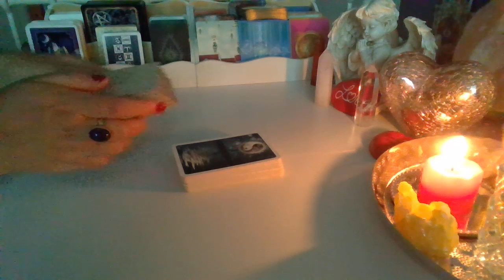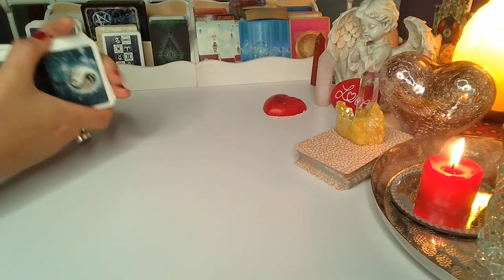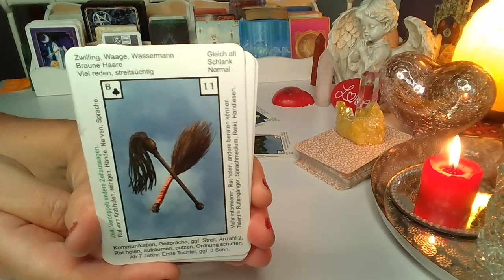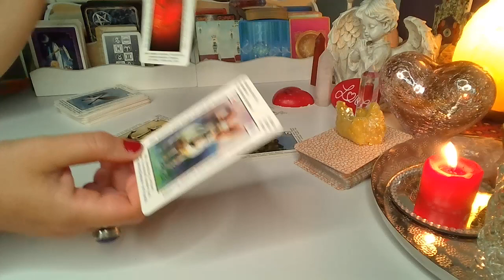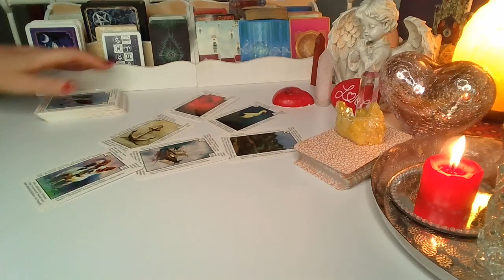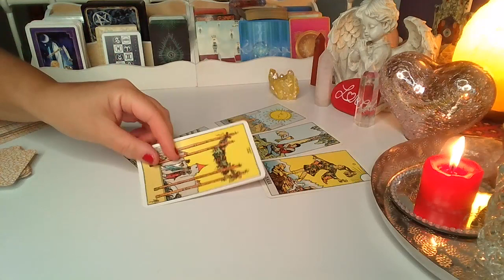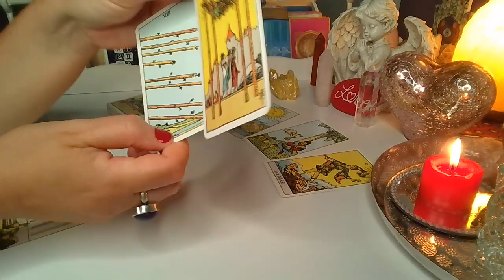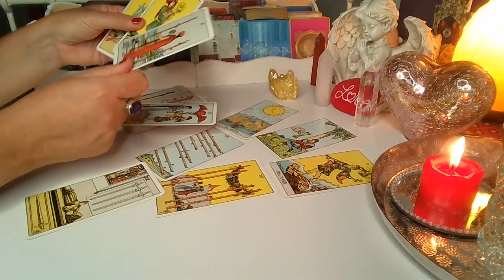JEGO/JEJ MYSLI ❤️ Karty LENORMANDA i TAROTA ❤️wybierz grupe❤️ wrozby porady magia ❤️